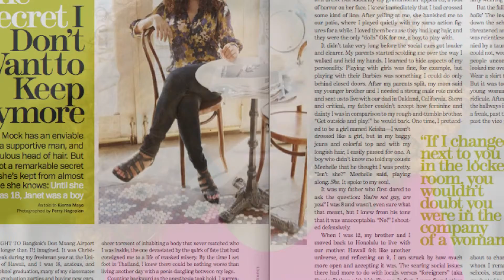2014 Feminist Press Honoree Janet Mock